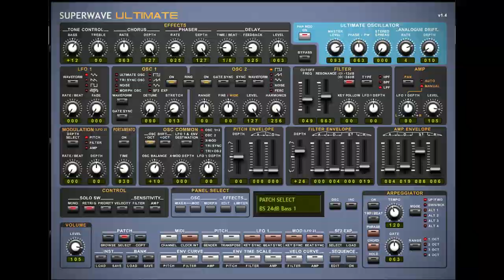Arcade 12 Equinox Ultimate Korg Trtion Voice of Empire Superwave 909